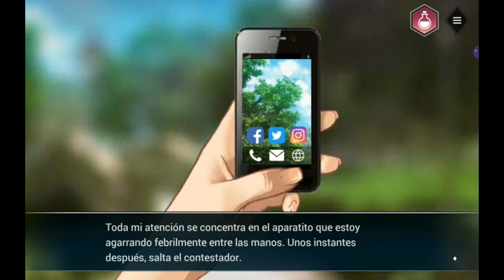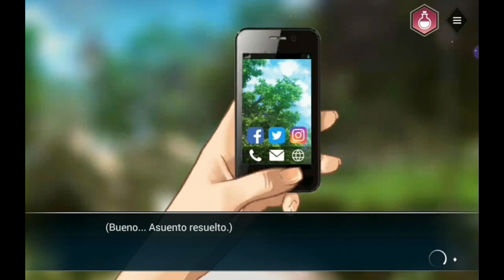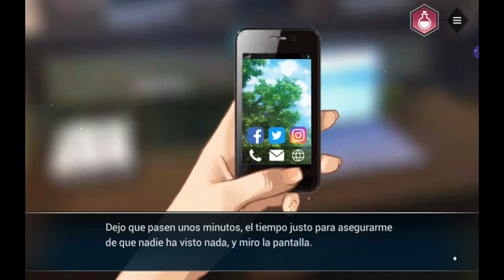Is it Love? Daryl - LA RECONCILIACIÓN | Ep. 9 parte 2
🚗Jugamos Is it Love? Daryl!! Daryl Ortega es el hermano gemelo de Matt Ortega. Divertido y peligroso Él sabrá como traerte de cabeza.